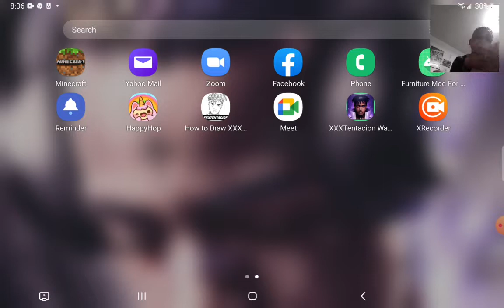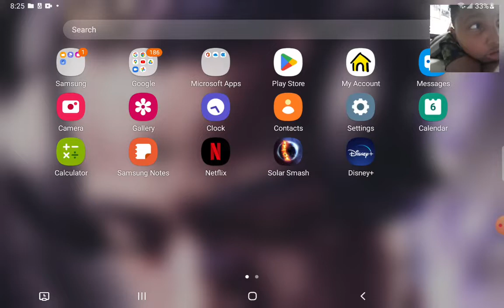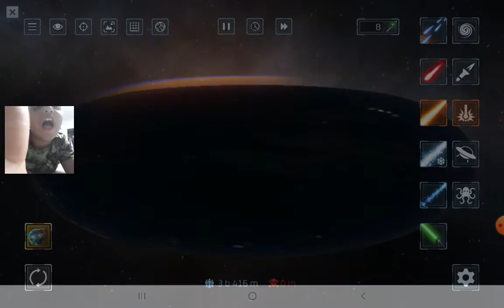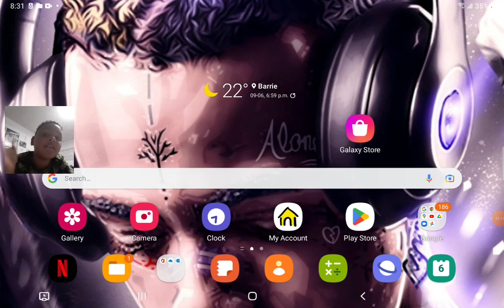minecraft and solar smash